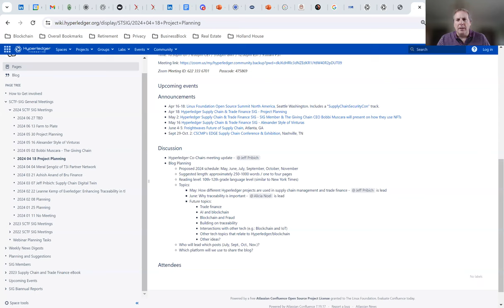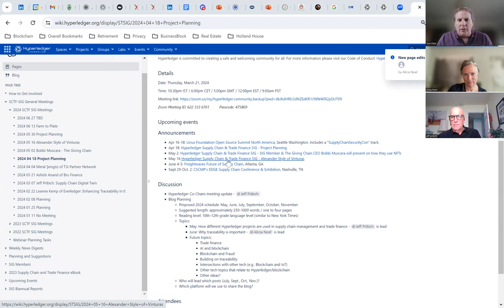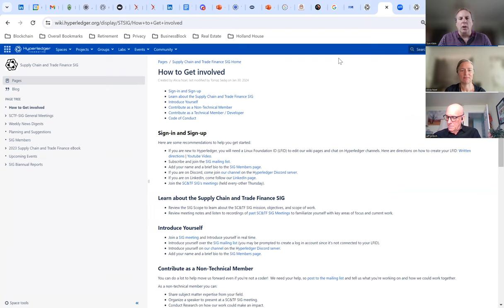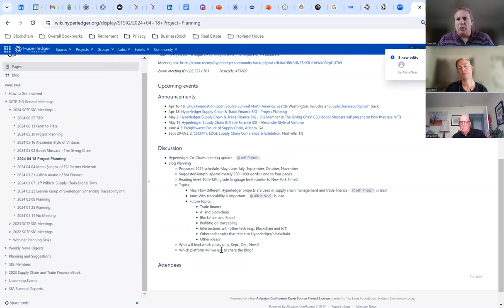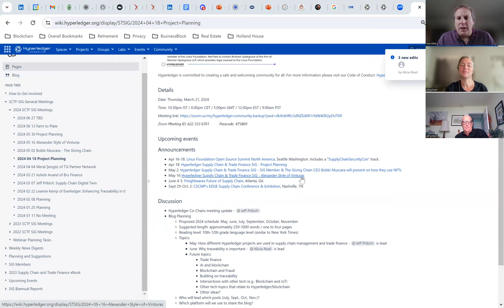Hyperledger Supply Chain & Trade Finance SIG Blog Project Planning